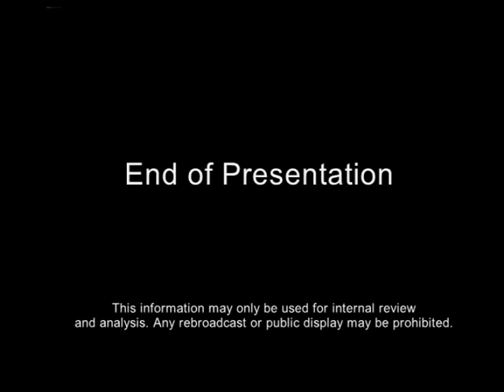Pain medicine & heart risks - Dr. Allen Taylor's interview with WUSA9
Dr. Allen Taylor, chief of cardiology, talks heart risks with OTC drugs. Dr. Taylor's interview with WUSA9 followed the FDA's announcement about common pain meds carrying extra heart risks. Watch to learn more!